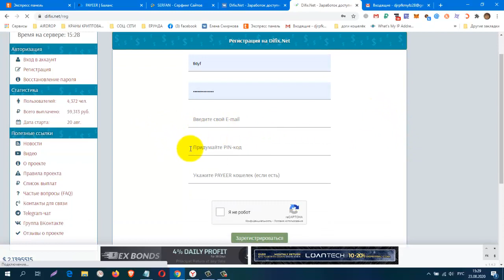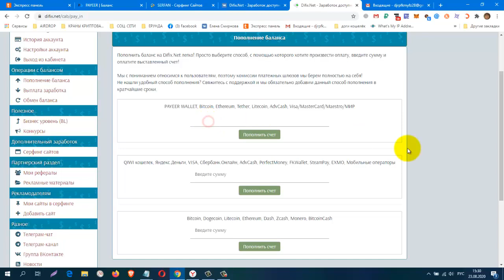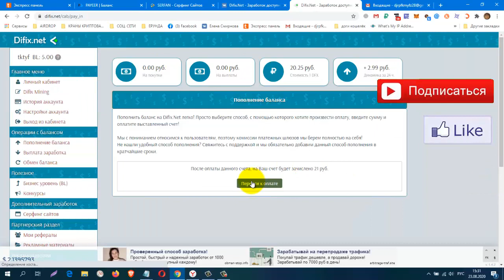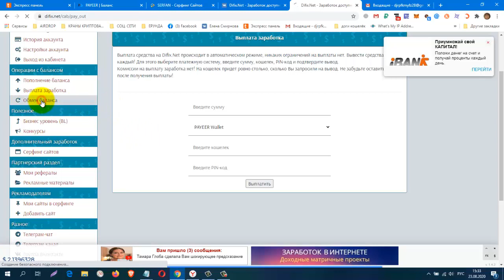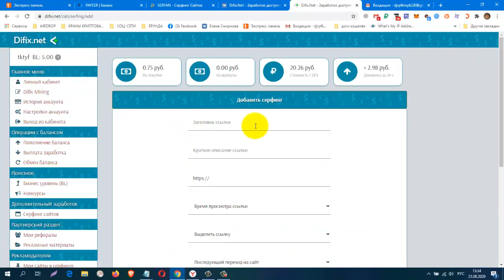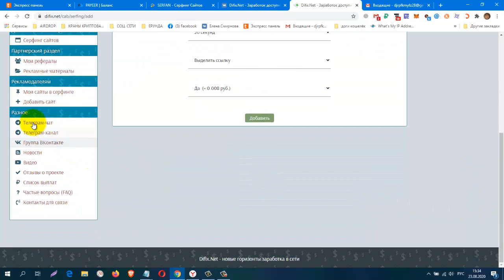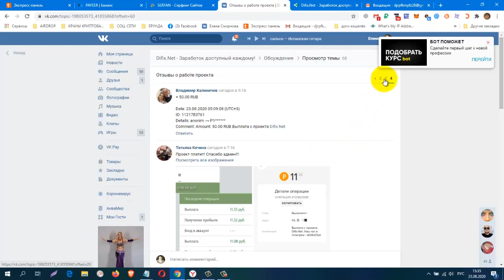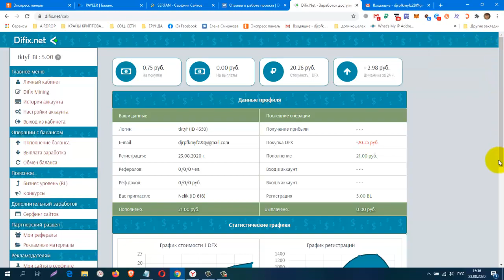Новинка! Difix Net, онлайн платформа, которая позволит Вам заработать как с вложениями, так и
Новинка! Difix Net, онлайн платформа, которая позволит Вам заработать как с вложениями, так и без!
КОШЕЛЁК payeer.
Perfect Money (Перфект Мани).
обменник Magnetic Exchange
регистр.
постепенно будут добавляться новые краны.